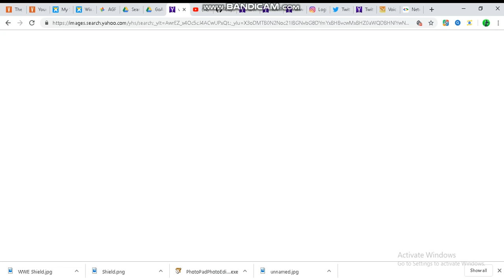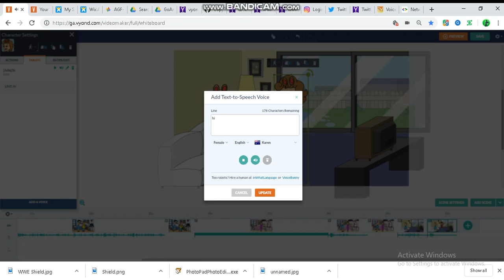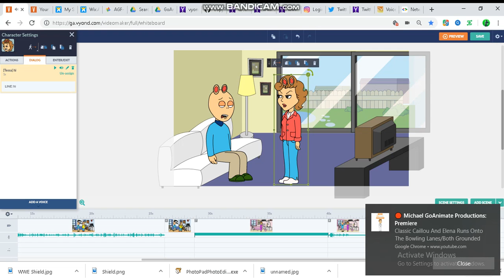Try all Female Voices on Arthur,s Mom on Vyond